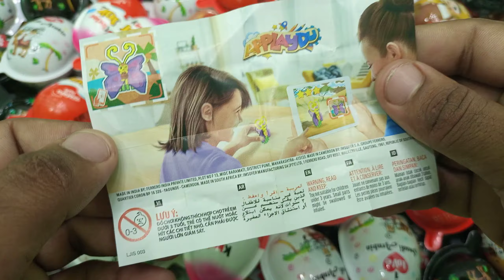Yummy Kinder Surprise Egg Toys Opening - A Lot Of Kinder Joy Chocolate ASMR